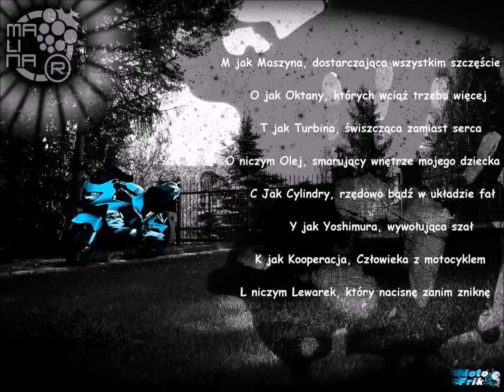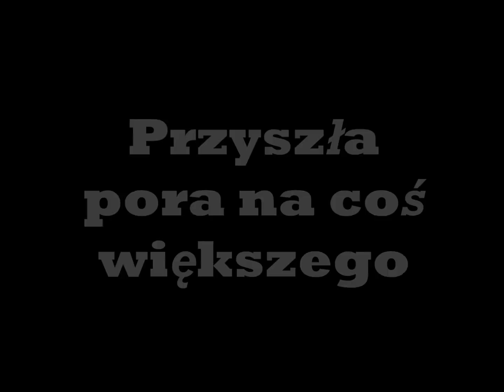Historia Mateusza "Maliny" Łukaszka. LWG !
Witam.

POZDRAWIAM !! :)